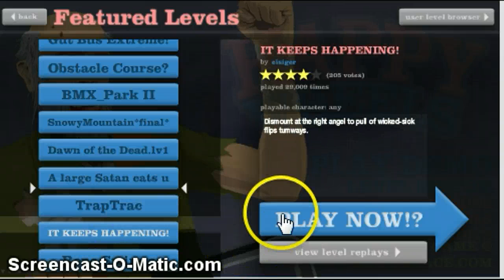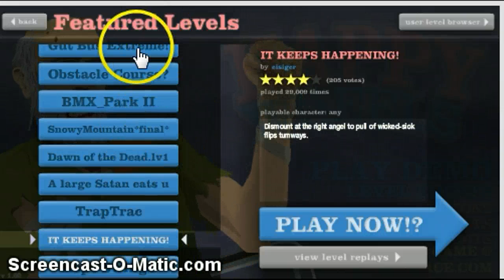oh no! happy wheels number one.